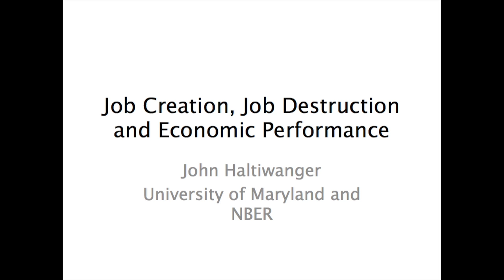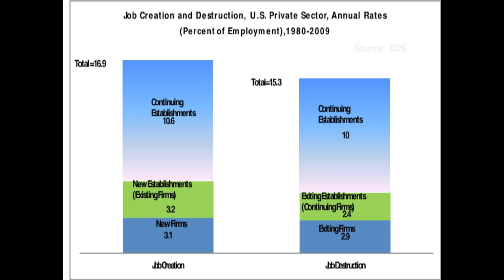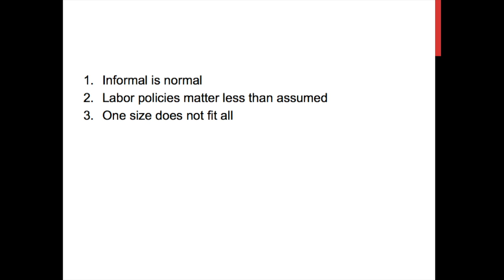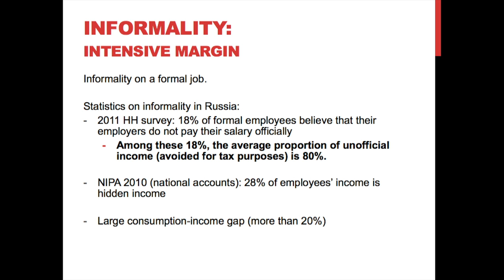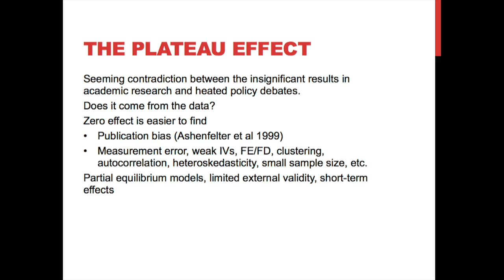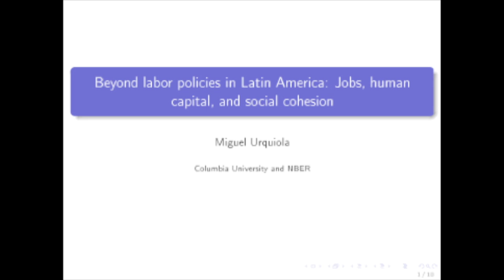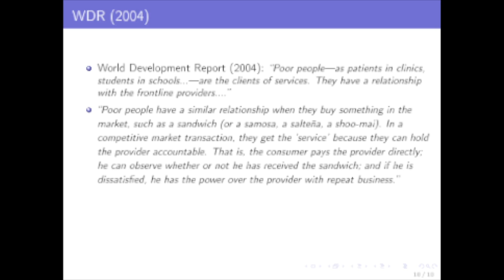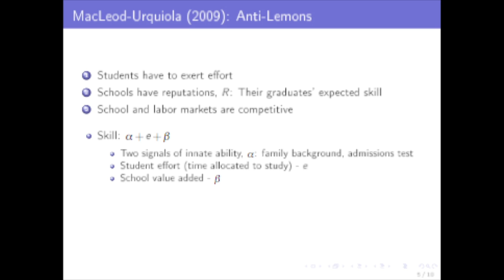CGEG Labor and Development Conference, Panel IV: Policies through the Jobs Lens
Panel:
Michele Wucker, World Policy Institute and Columbia University (Chair)
John C. Haltiwanger, University of Maryland
Klara Sabirianova Peter, University of North Carolina, Chapel Hill
Miguel Urquiola, Columbia University

Question-and-Answer Session